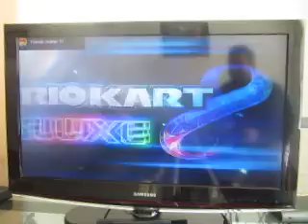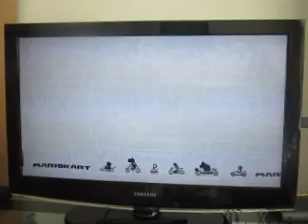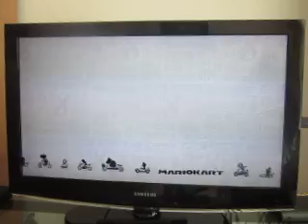11000 Subscriber Special For Grapebuy789Productions: Part 5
Here's part five of Frankie's 11,000 subscriber special, in which we will be playing Mario Kart 8 Deluxe for the Nintendo Switch.